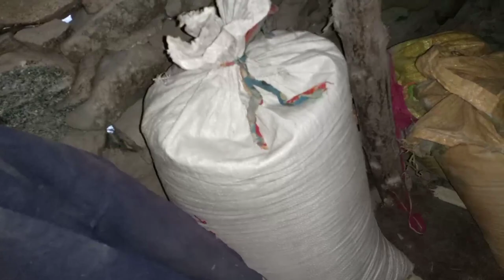200 Year Old Traditional "Atta Chakki"In Baltistan Valley-Gilgit Baltistan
200 Year Old Traditional "Atta Chakki"In Baltistan Valley-Gilgit Baltistan